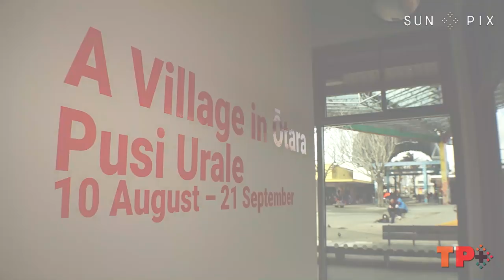TP+ Pusi Urale: A Village in Ōtara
WATCH Despite her failing eyesight, Samoan artist Pusi Urale continues to paint and exhibit her incredible work in galleries up and down the country. Check out her latest exhibition "A Village in Ōtara" at the Fresh Gallery in Ōtara, showing till September 21st.